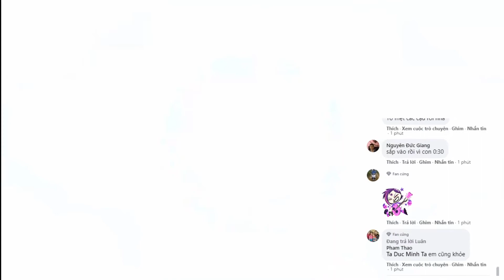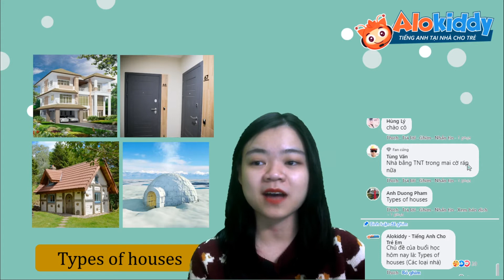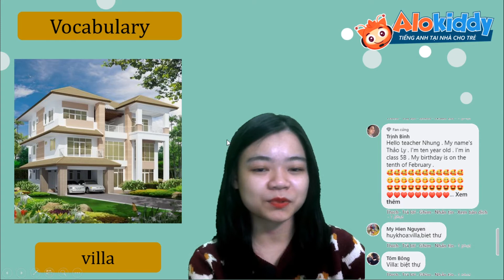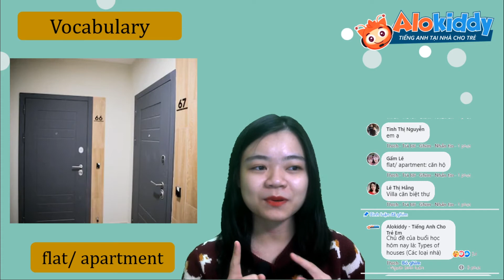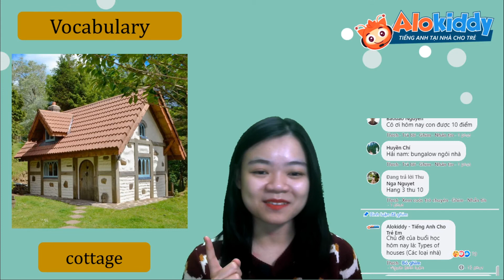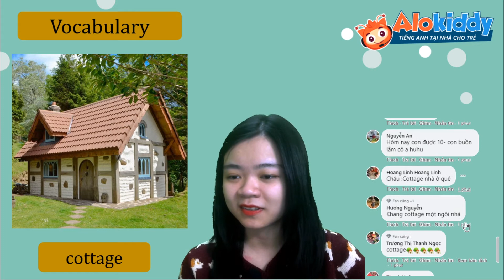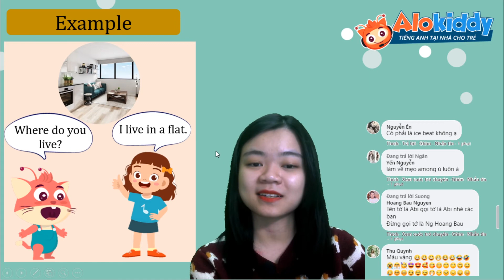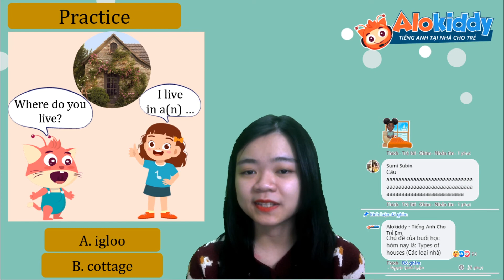[LIVECLASS ALOTALK] Số 32: TYPES OF HOUSES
🎯 TỔNG KẾT BÀI HỌC
Bài số 32 - Lớp ALOTALK - Chủ đề: Types of houses
Buổi học hôm nay của chúng ta vừa kết thúc rồi, các bạn nhỏ còn nhớ những từ vựng hay mẫu câu mới được học trong bài này không nhỉ? Alokiddy sẽ tổng kết lại bài học để các bé có thể ghi chép lại và làm bài tập mà cô giáo ra ở cuối buổi học nhé!
TỪ VỰNG ĐÃ HỌC:
1. villa: biệt thự
2. flat: căn hộ
3. cottage: nhà riêng (ở nông thôn)
4. bungalow: nhà nhỏ một tầng
5. igloo: nhà tuyết
MÂU CÂU TRONG BÀI:
- Where do you live? Bạn sống ở đâu?
- I live in a flat: Tớ sống trong một căn hộ.